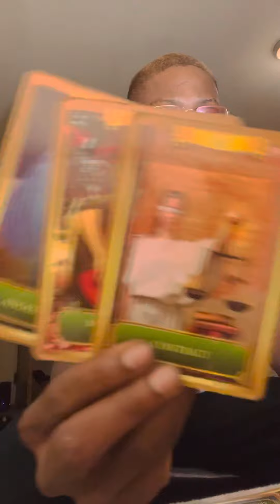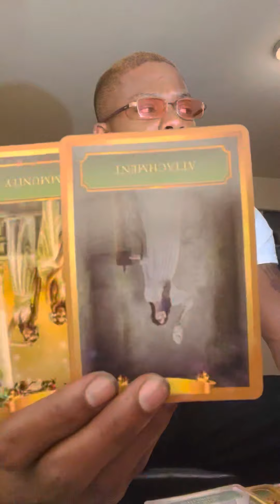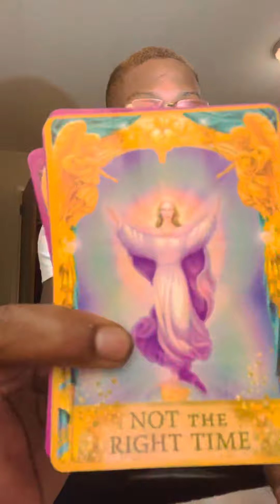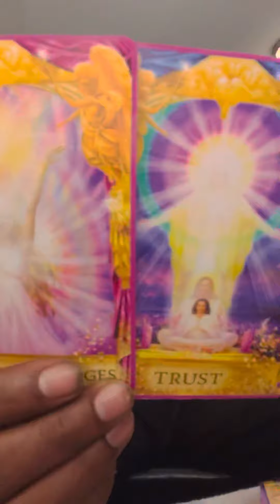Leo ♌️ “ Stay on your SHIT , quit letting BS disappointed you. THEY ARENT FOR YOU”